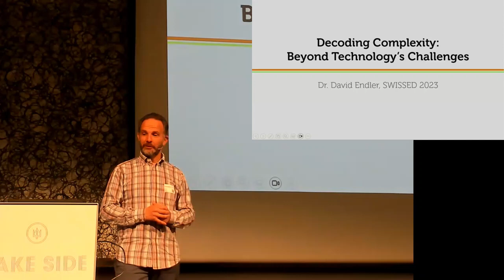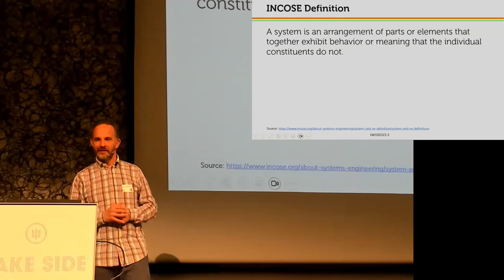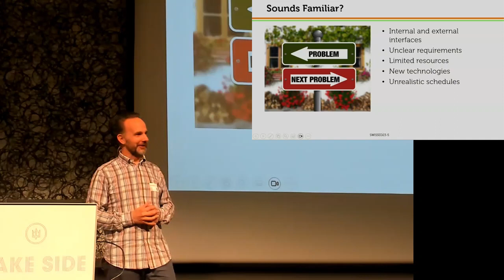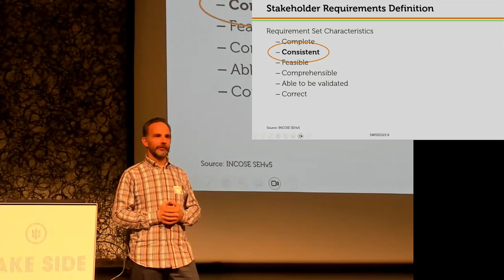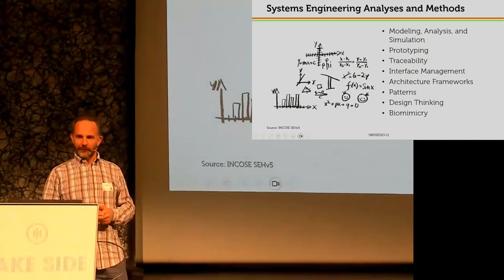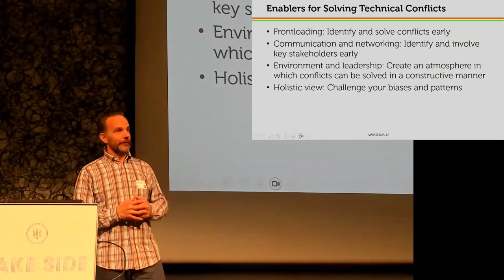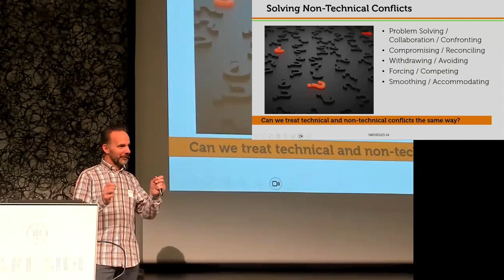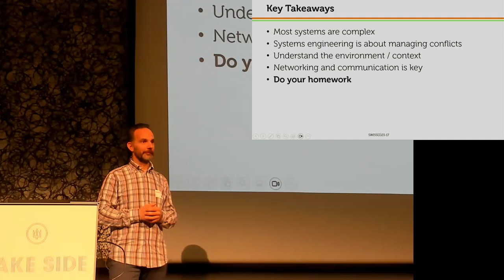SwissED23 - David Endler - Decoding Complexity: Beyond Technology’s Challenges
Key not at SwissED23

In the realm of technological development, complexity is not solely defined by technical challenges. This keynote presentation delves into the multifaceted nature of complexity, highlighting the often-overlooked factors beyond technology. Cultural, organizational, and interpersonal conflicts can significantly impact project outcomes.